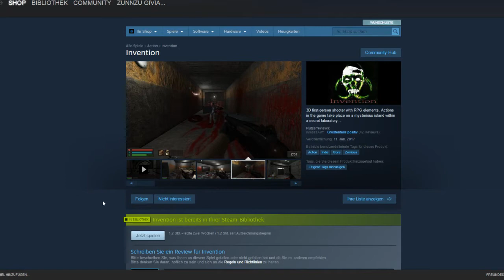Invention - 0,99 CENT! Level 1 - 5 Gameplay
Willkommen bei GIVIA GAMING!

Gameplay Level 1 - 10 von Invention. Lohnt sich dieser Titel?
Für 99 Cent bei Steam zu erwerben.
Invention der Zombie Jäger.

► Wir bieten Let’s Plays, sowie Unterhaltung jeglicher Art an.

► We offer lets plays, and gaming related entertainment.